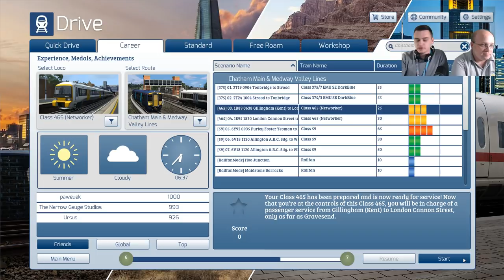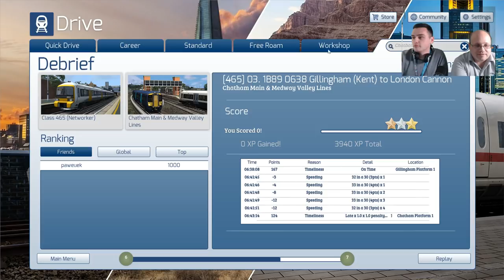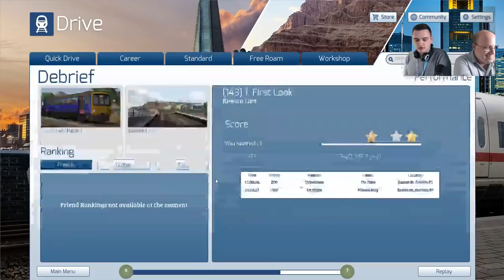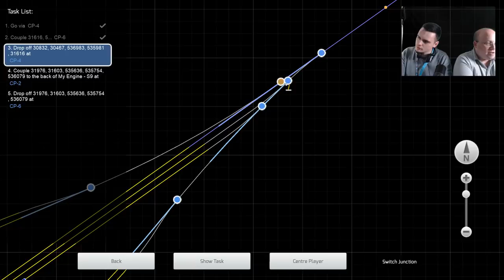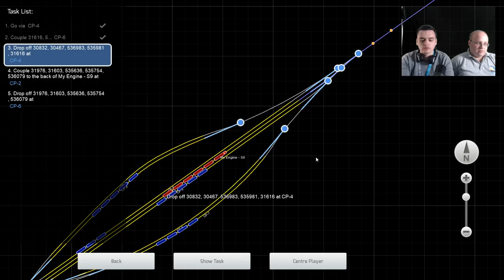Dev Stream: Train Simulator 10 Year Anniversary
Stream starts at 14:50

This year Train Simulator celebrates its 10 Year Anniversary.